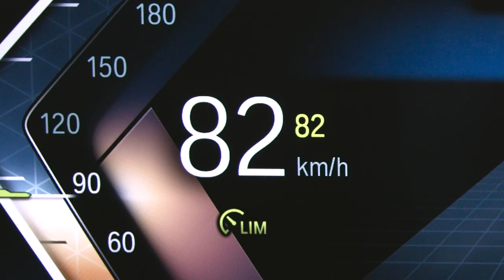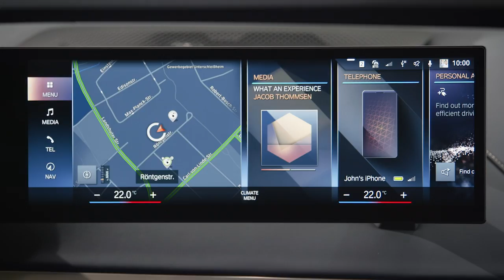Einstellen der Fahrassistenzsysteme des BMW Operating System 8. // BMW How-To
Erfahre in diesem Video, wie Du die Fahrassistenzsysteme des BMW Driving Assistant Professional, z.B. Geschwindigkeits-oder Abstandsregelung, in Deinem BMW mit Operating System 8 aktivierst und so noch mehr Freude am Fahren hast.